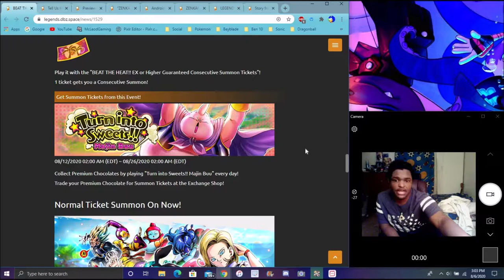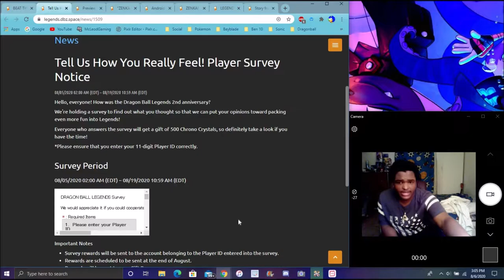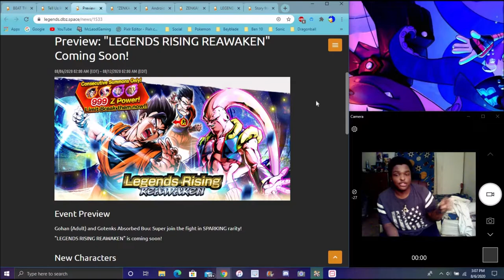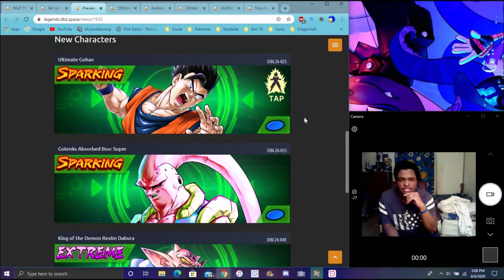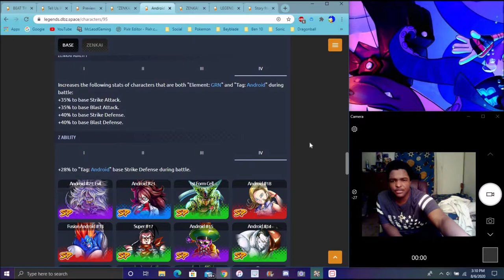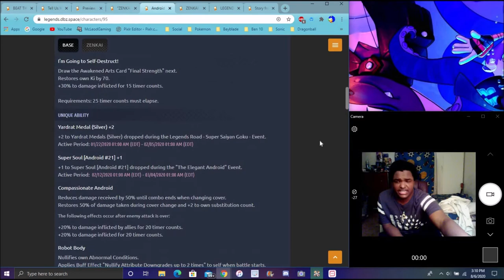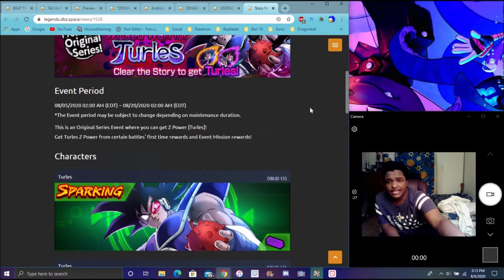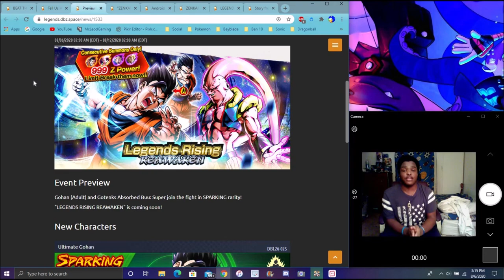A MASSIVE TANK ANDROID 16 ZENKAI AWAKENING FULL BREAKDOWN + ULT GOHAN & BUUTENKS INCOMING DB Legends